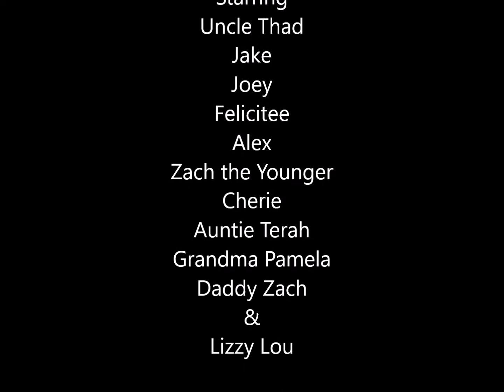Episode 23: Gun of an Uncle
Uncle Thad and my sis Auntie Terah came to Central Utah for Thanksgiving and we went shooting the next day.  We had a blast (no pun intended) with the firearms he brought.  Being a former rangemaster, this was a lot of fun to teach the kids.